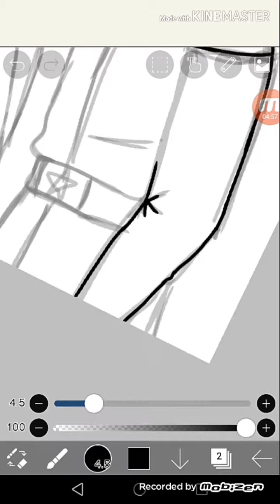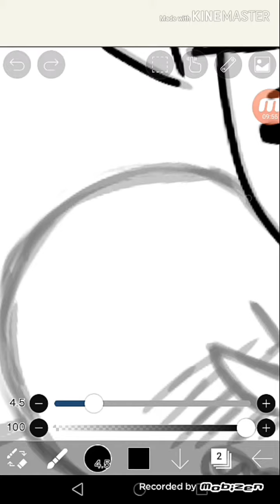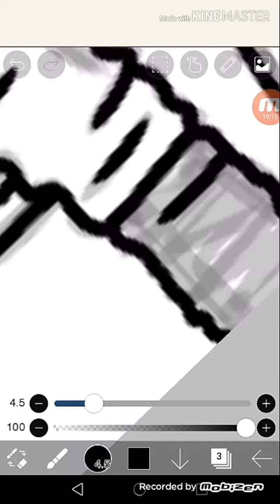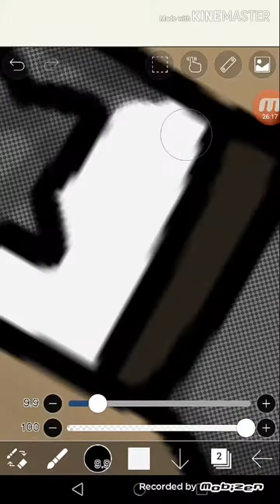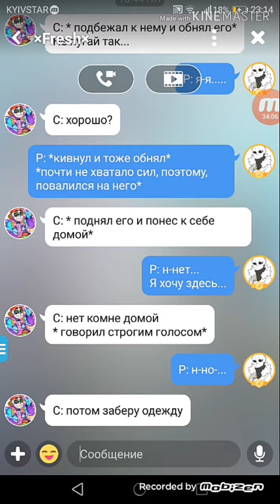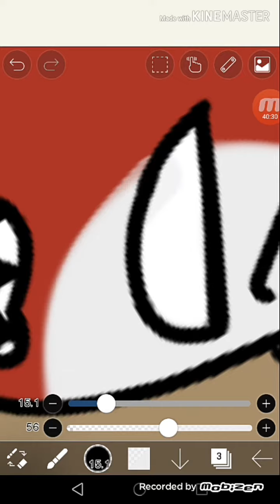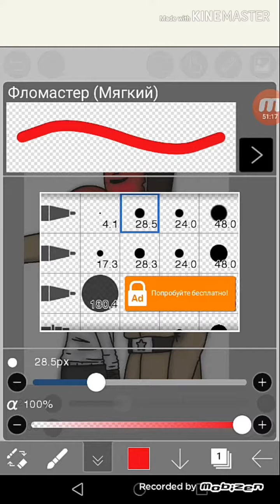SPEEDPAINT #16 ▶ USSR×Third Reich))